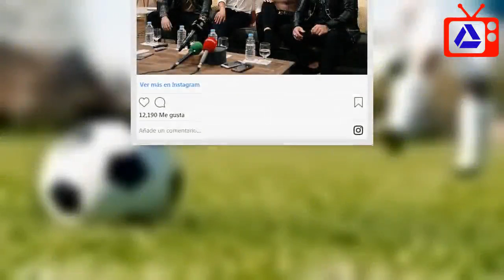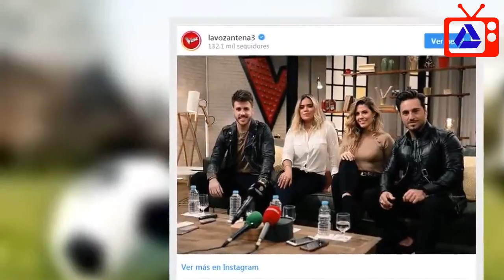LA VOZ: estos son los asesores de los coach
Después de las audiciones llegan los asaltos. Tras varias semanas eligiendo a los componentes de su equipo, los coach de 'La Voz' ya lo tienen todo listo para dar el siguiente paso. Con 15 concursantes en cada equipo, Luis Fonsi, Paulina Rubio, Antonio Orozco y Pablo López tendrán que verse en la difícil tarea de decidir, según avanza el programa, quién merece seguir y quién debe abandonar la competición. Los concursantes se enfrentarán en grupos de cinco y de ellos solo quedarán dos, esos tres restantes podrán ser robados. Para que no recaiga todo el trabajo sobre ellos, los cuatro coach contarán asesoramiento especial. Antonio José, que fue el ganador de 'La Voz' en 2015, la extriunfita Miriam Rodríguez, el archiconocido David Bustamante y la colombiana Karol G, serán los co-coach y a continuación te contamos quiénes son:    Antonio José aconsejará a Paulina Rubio   Participó y ganó 'La Voz' en 2015. Antonio José sabe muy bien lo que significa ir avanzando en el concurso que le dio la fama. Ahora, asesorará a nada más y nada menos que al torbellino mexicano Paulina Rubio. Se conocieron hace tiempo, segun cuenta la cantante en un vídeo de la web de Antena 3, y ahora no puede esperar más para trabajar mano a mano con el andaluz. Antonio José se ha convertido en el artista emergente pop masculino más importante de España. Acumula cinco discos de platino y dos discos de oro, y se ha mantenido número uno en listas de venta oficiales durante nueve semanas. Agradecidos por haber coincidido, ambos cuentan ilusionados que trabajarán duro en las próximas semanas para que el ganador de 'La Voz' sea de su equipo. Con la experiencia de ambos, Paulina y Antonio José se postulan como uno de los equipos más fuertes.  ¡Todo listo! Los 'coaches' cierran sus equipos y comienzan los asaltos de 'La Voz'  Miriam Rodríguez será la asesora de Pablo López    Hace escasos días se cumplió un año del fin de Operación Triunfo. Miriam Rogríquez se ha lanzado al complicado mundo musical con el apoyo que solo un concurso puede otorgar. Así, es la asesora que más reciente tiene el tema de las pruebas semanales para continuar en un programa. Aconsejará a Pablo López en 'La Voz' y el feeling que hay entre ellos hara más fácil su trabajo. Derrochando felicidad, la gallega ha querido agradecer a través de un vídeo en la web de la cadena que le hayan permitido colaborar junto a su querido Pablo. Junto a él tiene un tema, ¡No!, por lo que ya saben lo que es trabajar mano a mano por el bien de su gran pasión: la música. Compone sus propios temas, toca la guitarrla, y ha publicado recientemente su primer disco, 'Cicatrices', donde se encuentra la canción compuesta e interpretada junto al coach.    El nuevo pleno de 'La Voz' que provocó una batalla entre los 'coaches'  David Bustamante, asesor de Luis Fonsi   Nadie puede negar que son dos estrellas consagradas en el panorama musical nacional e internacional. Luis Fonsi y David Bustamante trabajarán juntos para que el equipo del puerto